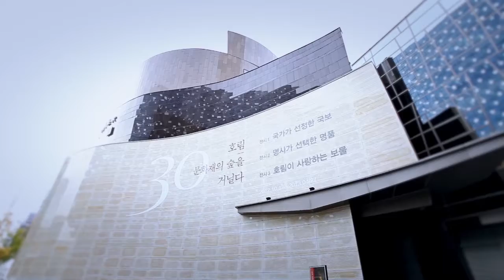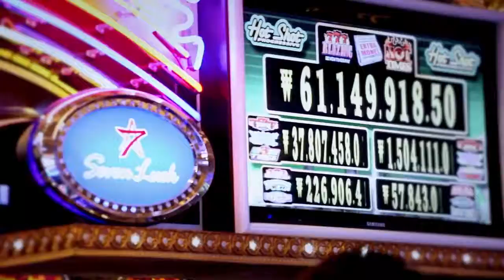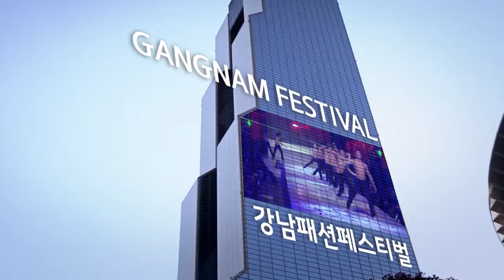강남 한류브랜드 홍보영상물